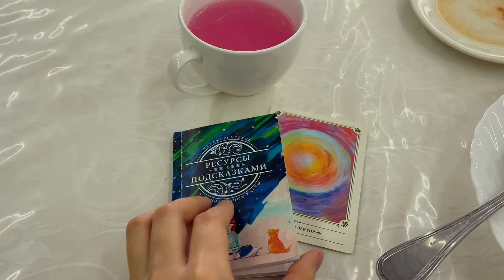Изолировалась в лесу 🪵🍜 spa, женские практики, уход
Привет! Новое видео посвящено girls therapy 🪄🎀

Мой инстаграм: diincredible
Телеграм канала: Dimetika